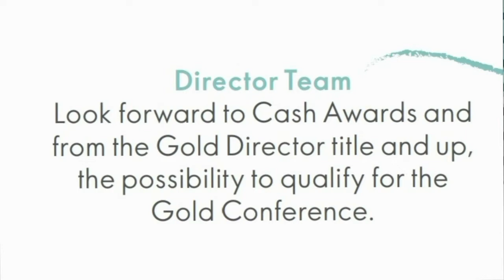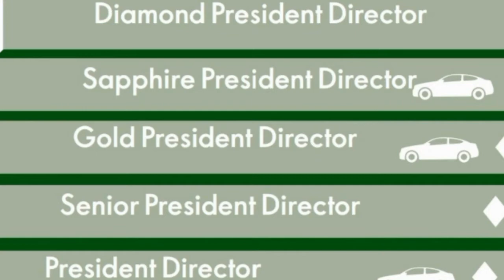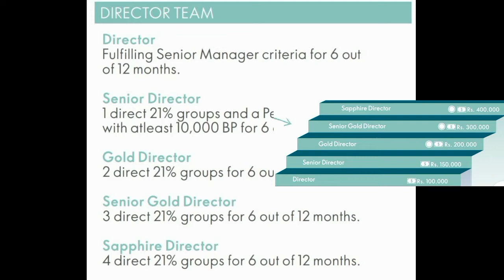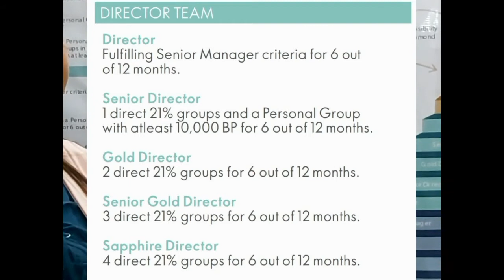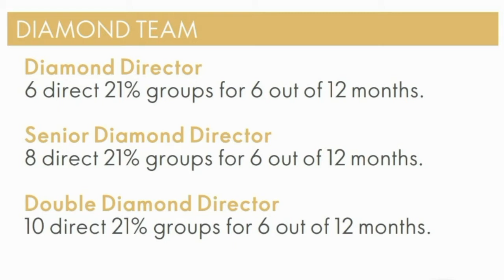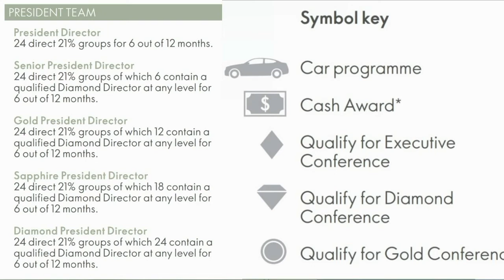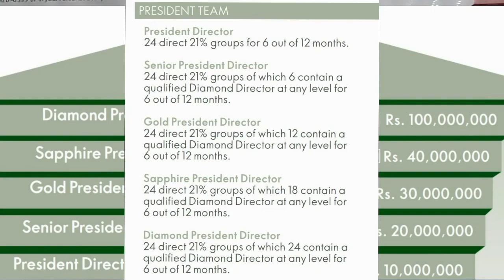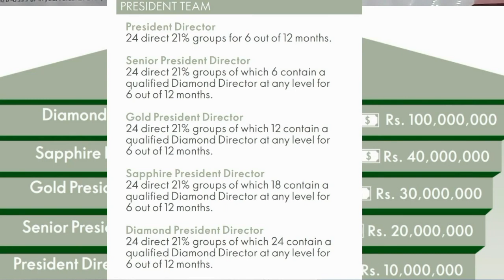Oriflame episode 04- Oriflame Success plan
This video is describe about the success path of the Oriflame business. It will be helpful you to understand the path and plan your journey. good luck everyone.